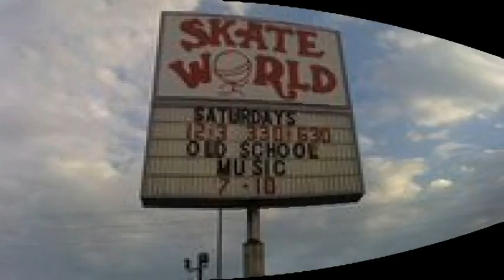Cousin Camp 2012